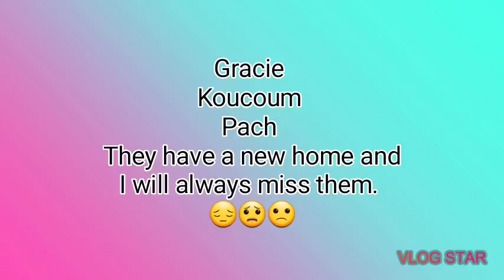Gracie, Koucoum, Pach R I P